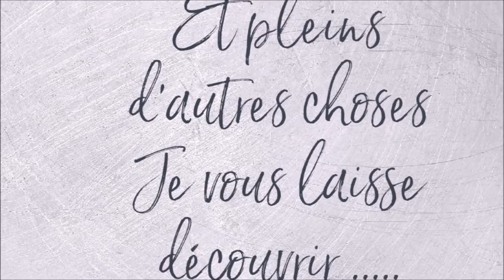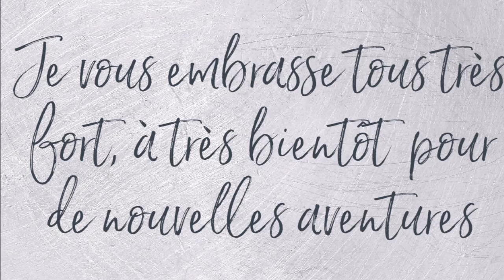DIAMOND PAINTING LIGHT OF THE MOON de la boutique THE DIAMOND PAINTING FACTORY Part 10